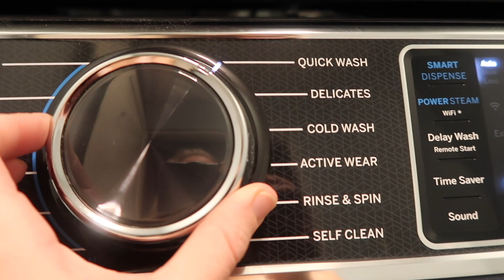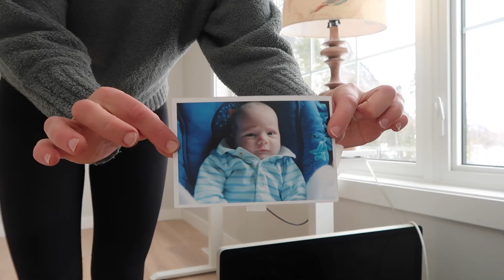*NEW* CLEANING & LIFE MOTIVATION | CLEAN & ORGANIZE WITH ME IN THE NEW HOUSE | Amanda's Daily Home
Thanks a Bunch! Amanda

Empty Plastic Juice Bottles with Caps
My Maldon Sea salt flakes that I LOVE! Drying rack with mat
Bar Keepers Friend
Contractor Garbage bags (THE best for major decluttering lol)
My tissue box cover
Pack of 6 Scrub Daddy's
My coffee maker
Dawn Power wash Dish Soap
Dyson Cyclone V10 Absolute Lightweight Cordless Stick Vacuum Cleaner
O-Cedar Easy Wring Mop